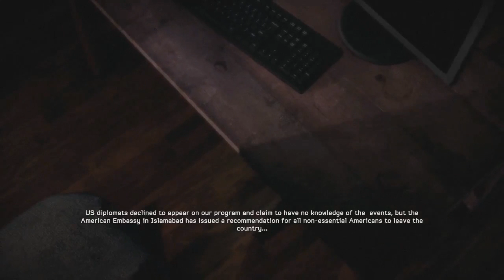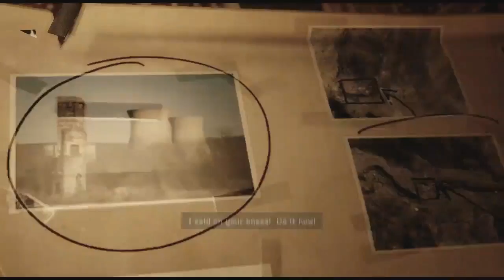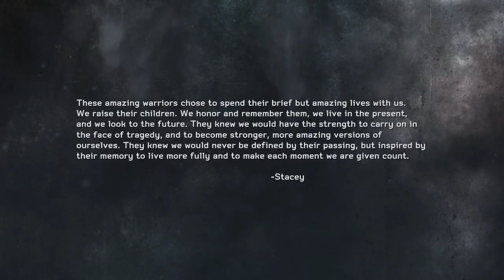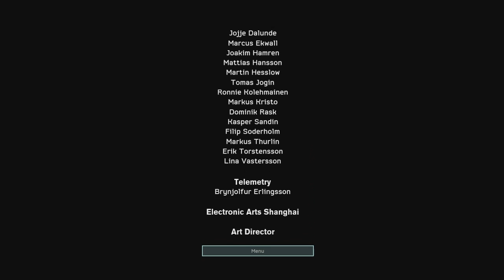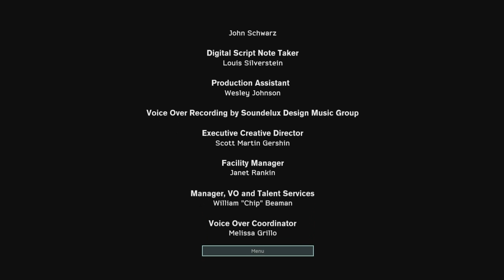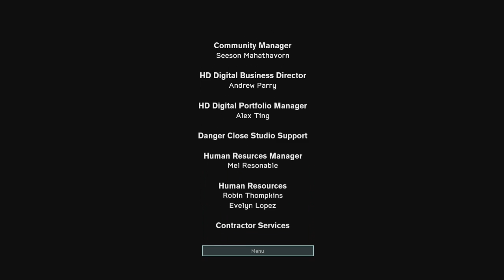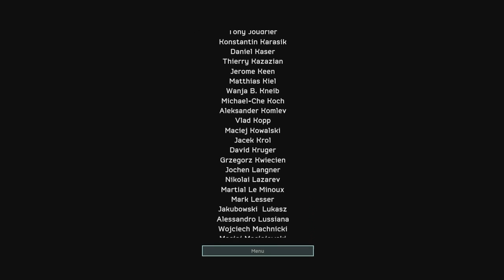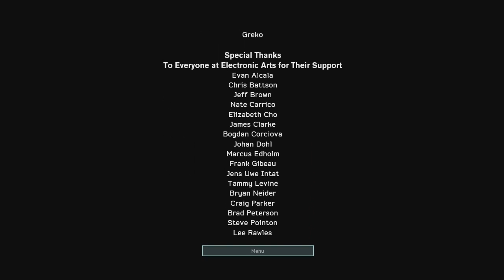Stream Play: Medal of Honor Warfighter | Part 11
I got this game for free through Playstation Plus, and I figured I wouldn't really ever play it, so with going through this "Modern Shooter Marathon" I'm doing with stream plays right now, I figured I'd throw this one in right after the last one!